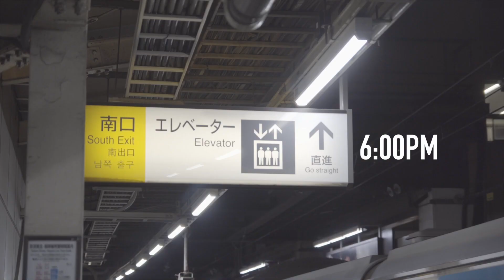2 LOKASI SYUTING TOKUSATSU POPULER - SEPIK2HEROES [JAPAN EDITION] - Eps.6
AKHIRNYA SETELAH GW MIMPI DOANG BISANYA,
I'm actually sempet ngunjungin 2 lokasi terpopuler yang biasa dipake buat syuting tokusatsu macem Kamen Rider atau Super Sentai!

1) MAKUHARI EVENT HALL
2) SEAVANS HALL

COMMENT DIBAWAH EPISODE KEDEPAN MAU NGOMONG APA ;)

Gue buat talkshow ini bukan sebagai yang tau segala macem tentang superhero, tapi sebagai penggemar seperti kalian juga. So maaf & mohon kritiknya kalau ada salah informasi ya :D.
From fans, to fans!

thepan316 & panjihn